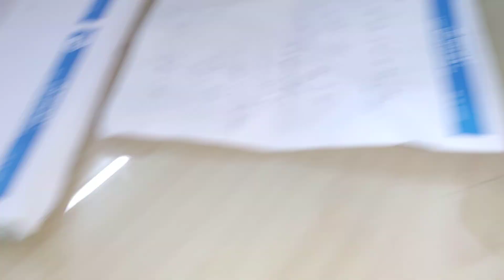vitiligo on scalp